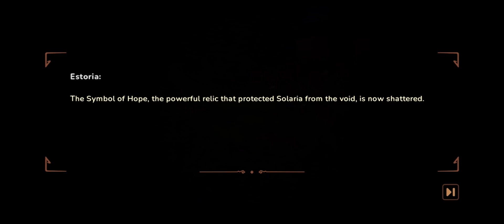Solaria: Dawn of Heroes | iOS | Global Launch Gameplay